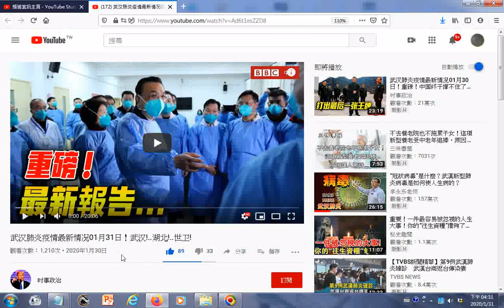瀏覽 武汉肺炎疫情最新情况01月31日！武汉! 湖北! 世卫!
參考網址 武汉肺炎疫情最新情况01月30日！重磅！中国终于撑不住了！習近平要打出最后一张王牌！最新消息 01月31日：武汉!..湖北!..習近平! 有求孔孟聖道三寶心法就不枉費今生來世間。世間財世間用--生不帶來，死不帶去，或是給以後不相識的人用，但是得三寶心法卻能帶著走，在世能逢凶化吉、躲劫避難、改變命運，壽終能超生了死，離苦得樂，智者切莫入寶山而空手回。